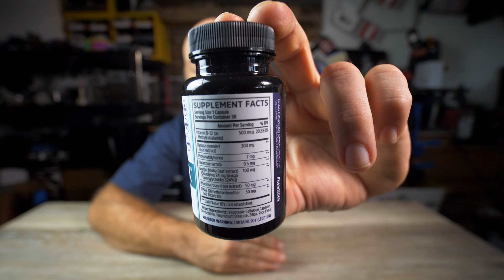Zhou Mental Clarity Supplement!!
I am SteveWB and I do Reviews and How to's on Amazon as a Amazon Influencer so I thought I would share my products here to expand my audience and help you decide if products are right for you

All music is from Artlist!